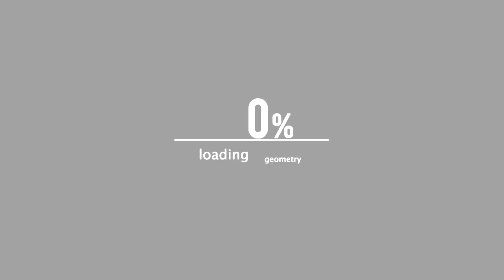J MURDA |"IT'S WAR TIME"| DAYLYT VS J MURDA 7/9 RBE